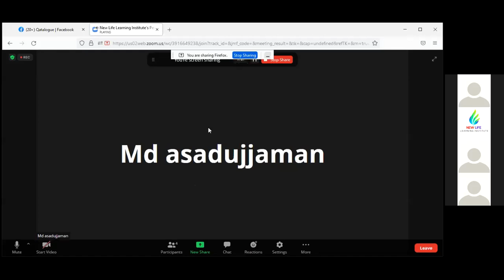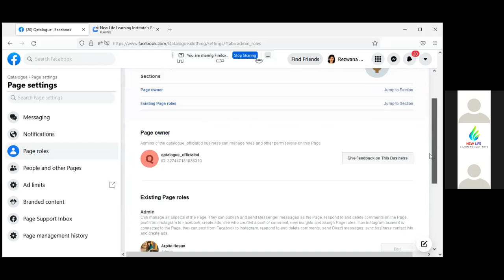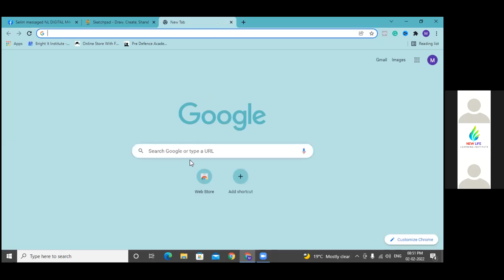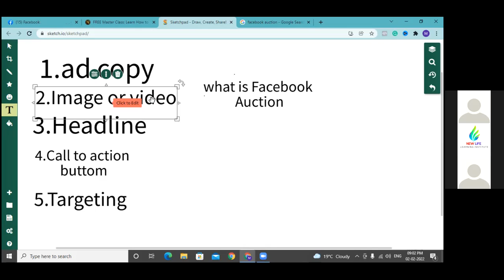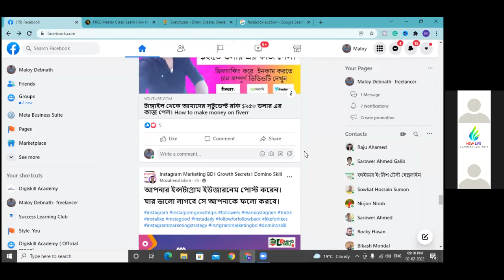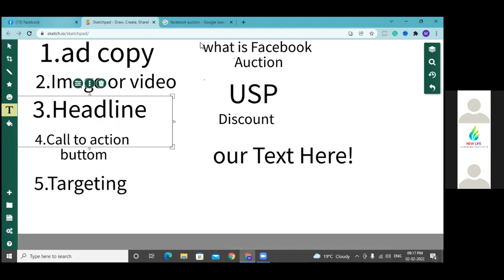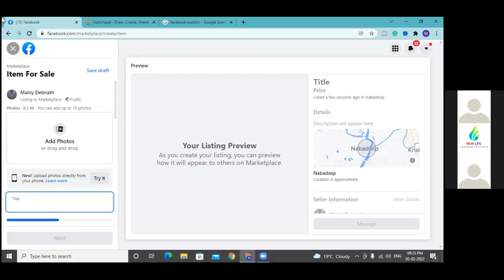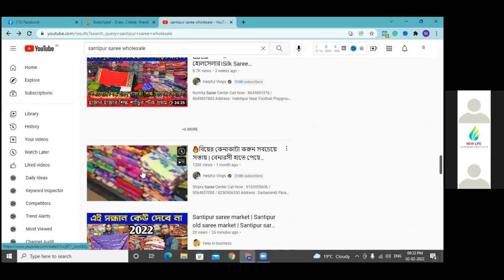3. Facebook Ads Tutorial 2021 (ফেসবুক এড টিউটোরিয়াল) | Facebook Marketing Bangla Tutorials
3. Facebook Ads Tutorial 2021 (ফেসবুক এড টিউটোরিয়াল) | Facebook Marketing Bangla Tutorials